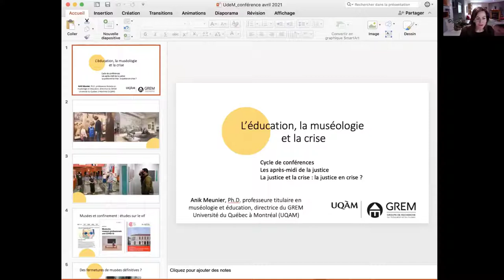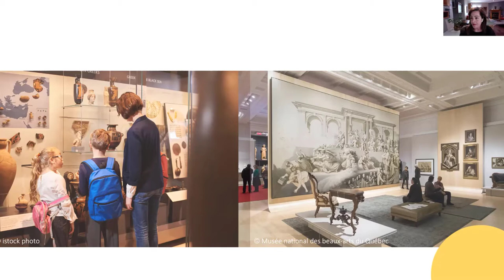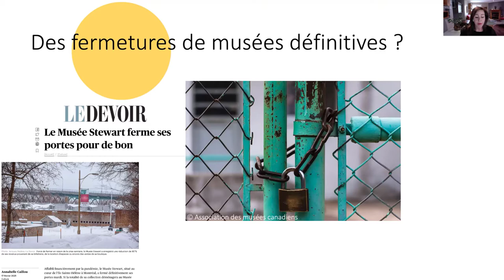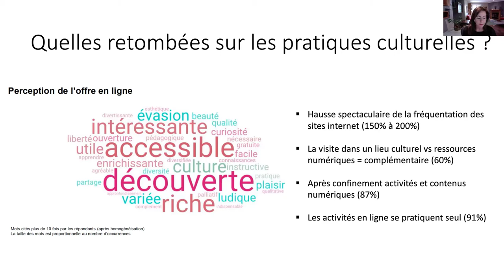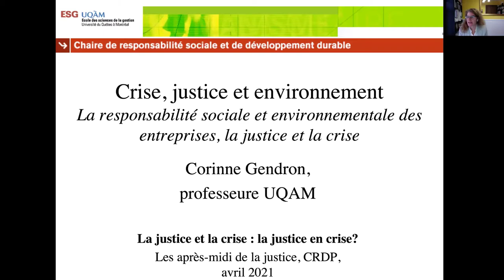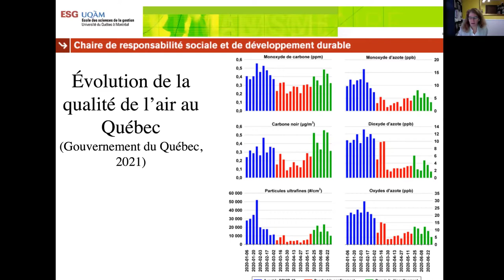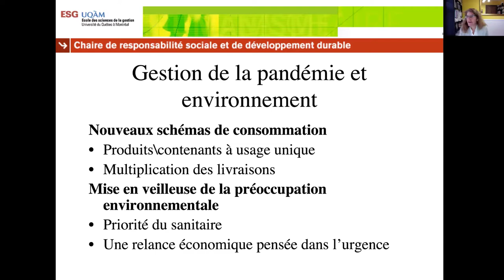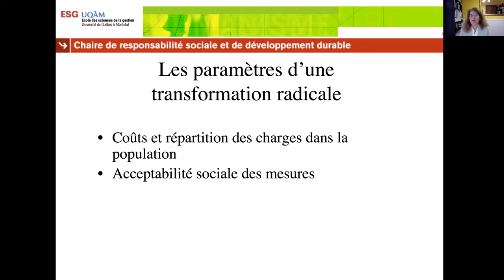Les après-midi de la justice | « La justice et la crise : la justice en crise? »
Avec Anik Meunier, Corinne Gendron, Jean-Frédéric Morin, Sébastien Jodoin et Pierre-Emmanuel Moyse